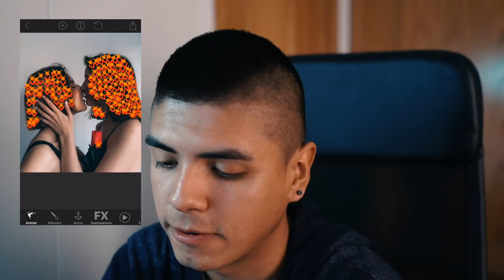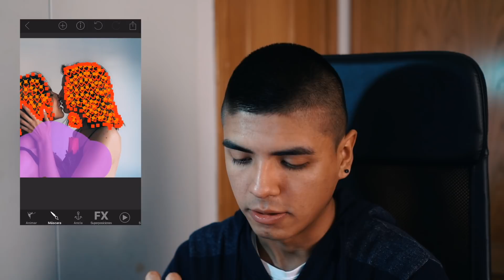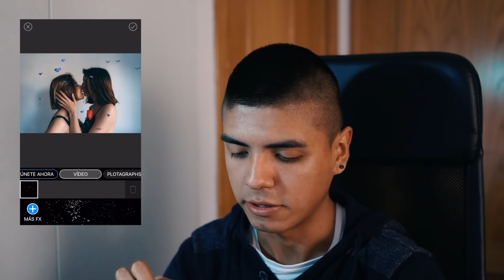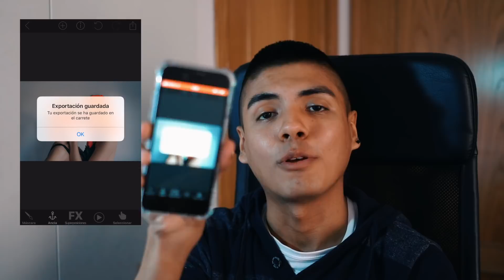CÓMO HACER FOTOS CON MOVIMIENTO CON EL MOVIL - YEYO